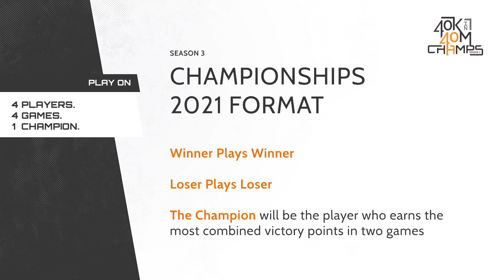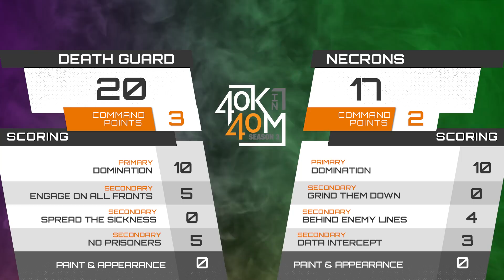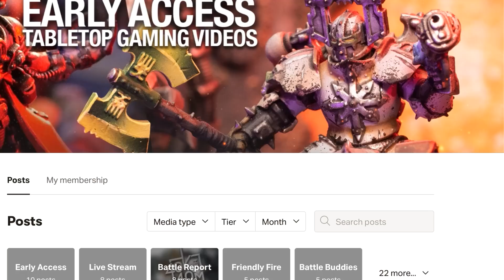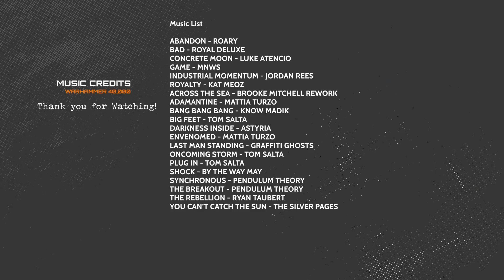Warhammer 40k in 40 minutes Champs Game 4! Necrons vs Death Guard. The finale is here!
Welcome to game 4 finale!  We get to see if Michael's Watson will be enough to stop the might of the Tycho's Death Guard.   Its been an amazing ride this year and we can't wait for you to join us for this year ender!

Who's going to take home the title of our Season 3 Champion!

Makers of super details MDF terrain, miniatures, bits, resin bases, and more.  Thanks Kromlech!

00:00 Intro
03:53 Mission and Deployment
06:47 Turn 1 - Necrons
13:21 Turn 1 - Death Guard
21:13  Turn 2
33:55 Turn 3
42:46 Turn 4
49:38 - Music Credits

MB01PH1FL4NRKOL